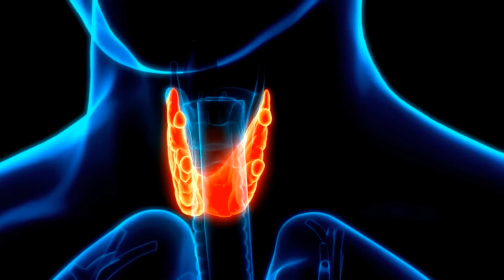THYROÏDE : les meilleurs aliments pour la protéger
Les aliments qui préservent votre thyroïde ! Téléchargez mon guide nutrition gratuitement
Cliquez sur "PLUS" ci-dessous👇 pour optimiser votre santé et votre bien-être

💯Le blog Passion Nutrition pour tester l’alimentation saine et gourmande à IG bas (recettes et idées menus)

💡 QUIZ : Ce que votre alimentation dit de vous ! Faites le test et recevez mes meilleurs conseils personnalisés

🎁 Guide MINCEUR OFFERT : 1 semaine de menus minceur IG bas + recettes saines et légères

★☆★INSCRIVEZ-VOUS À LA CHAINE YOUTUBE DE MARIE-LAURE ★☆★

Pour vous permettre de naviguer plus facilement dans cette vidéo :

00:00 Introduction
00:44 Rôles de la thyroïde
01:19 Hyper et hypothyroïdie
02:50 Comment on détecte l'hypothyroïdie ?
05:36 Les causes de l'hypothyroïdie
07:46 Aliments qui protègent la thyroïde
12:07 Aliments goitrogènes à limiter

ENVIE DE MANGER SAINEMENT ET DE VOUS SENTIR MIEUX DANS VOTRE CORPS ?

Découvrez la magie des IG bas et atteignez vos objectifs minceur, santé et mieux-être
(programme complet de formation avec plus de 500 recettes saines et gourmandes, des vidéos exclusives d’apprentissage, vos menus (standards ou végétariens) envoyés par mail chaque semaine avec liste de courses et recettes, des ateliers de groupe en visioconférence 2 fois par mois...